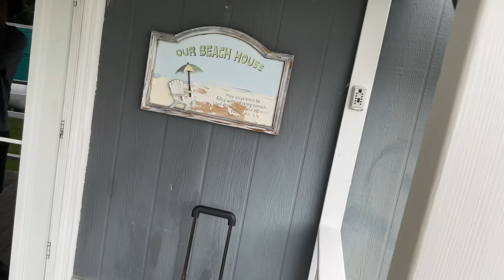June 23, 2023